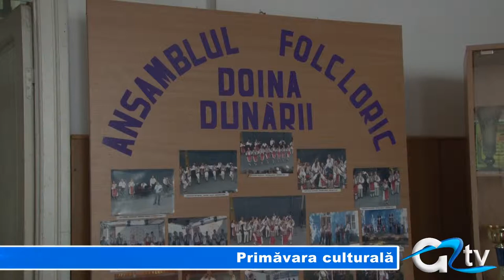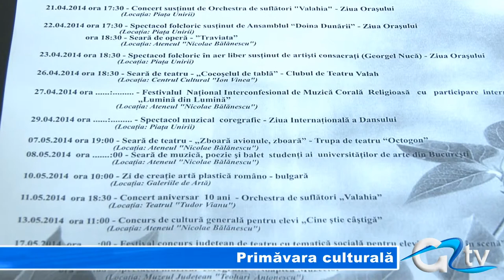PRIMAVARA CULTURALA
Peste 20 de evenimente culturale din toate genurile artistice se vor desfășura în lunile aprile și mai, în cadrul Primăverii culturale giurgiuvene. Va fi probabil cea mai amplă manifestare artistică a anului, iar organizatorii anunță că pregătirile au intrat în linie dreaptă.